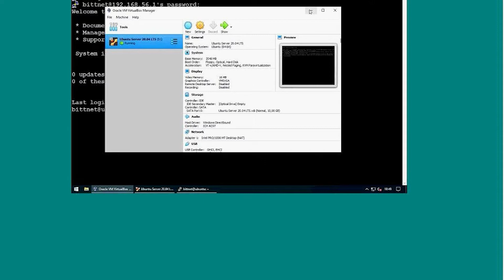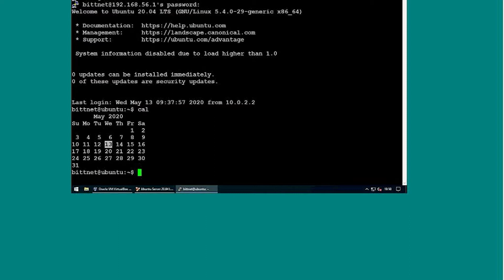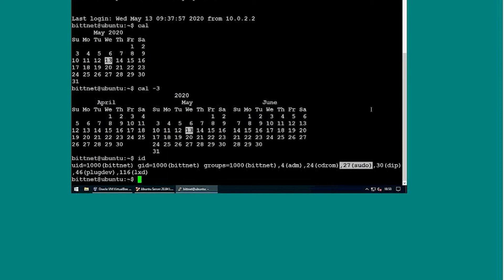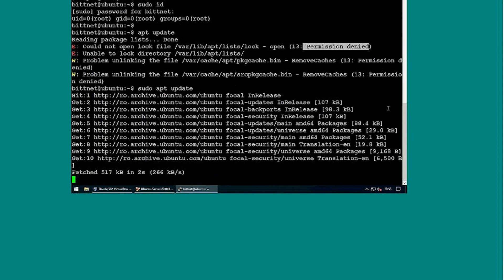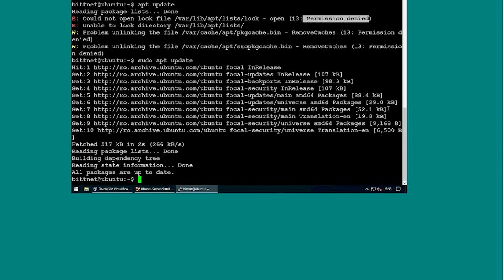3. Linux – Linia de comandă Linux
Linux – Găzduirea unui site web folosind Linux și software open-source este un webinar din cadrul seriei DEMO the LIVE DAY organizata de Bittnet Training pe 13 Mai 2020.

Trainer: Ioan Goian